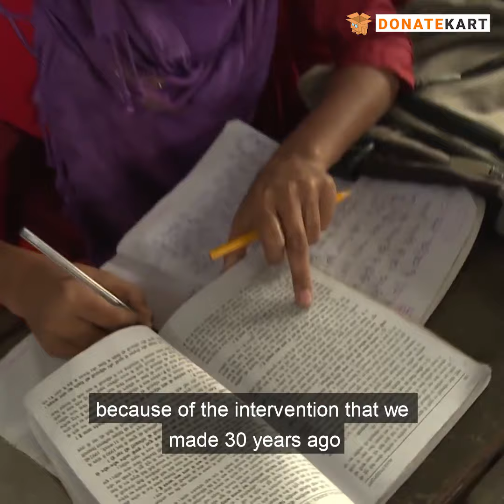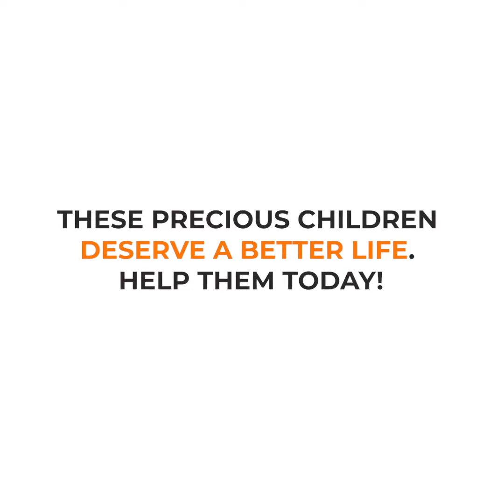Join Hands With Thomas Swaroop And Help The Little Ones In Quarries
Thomas Swaroop has taken upon himself the task to give the underprivileged children of Bangalore quarries a better life. Support him in his efforts.